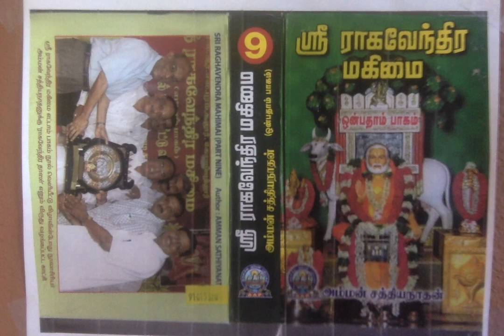Sri Raghavendra Mahimai 9 - ஜெர்மனியில் ஸ்ரீ ராகவேந்திர மகிமை